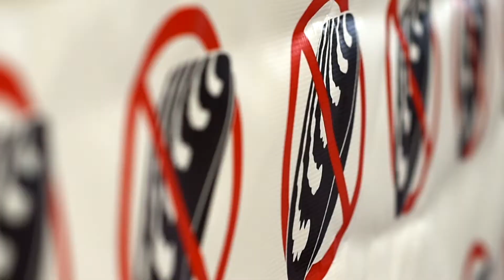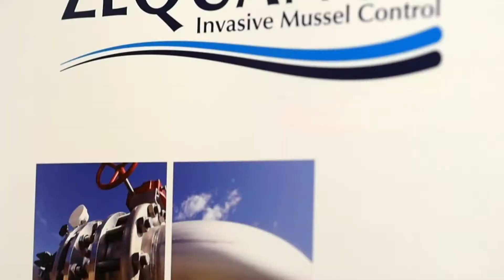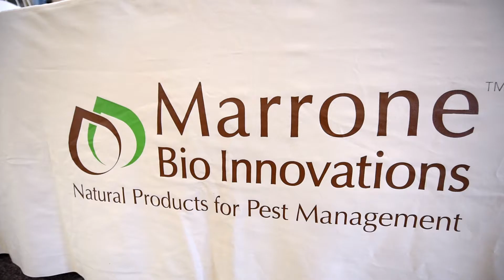Zequanox for Control of Invasive Mussels, Zebra and Quagga mussel treatment molluscicide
Zequanox® molluscicide is the industry’s only selective and environmentally compatible control of invasive zebra and quagga mussels (Dreissena species) at all life stages — from veliger to adult. The product delivers efficacy comparable to chemical solutions, but does not endanger employees, damage equipment, or result in harmful impacts to the environment or other aquatic organisms1 when used as directed.